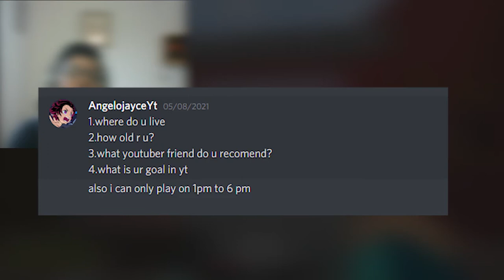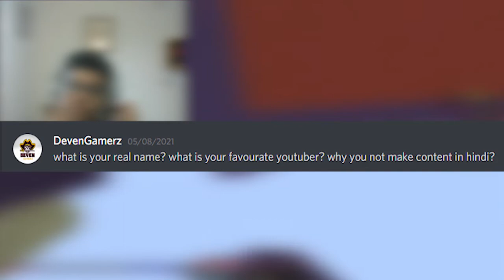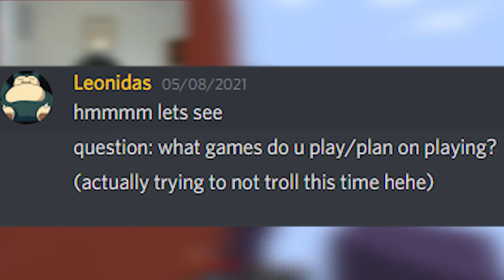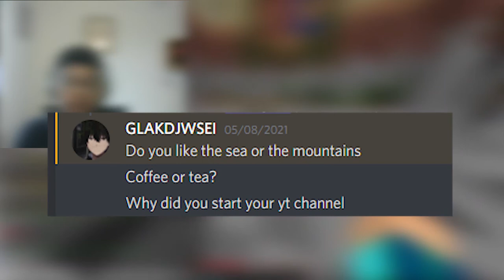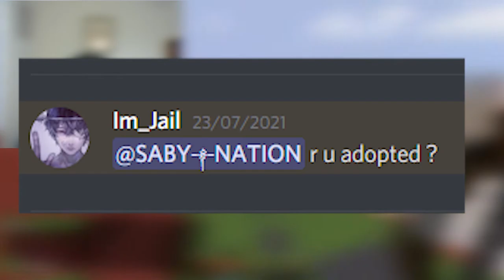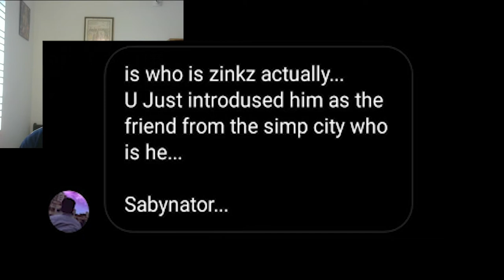Who is my girlfriend? | 1 Year special Qna | Sabynation gaming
This video is about all the personal or ingame questions asked by you Sabynators.
I hope you will enjoy the video and know some serious facts about me haha 😊.
My Social ids
Who is my girlfriend,qna,sabynation gaming 1 year special qna,sabynation gaming,gamer girl,bedwars,bridging,1 year special qna